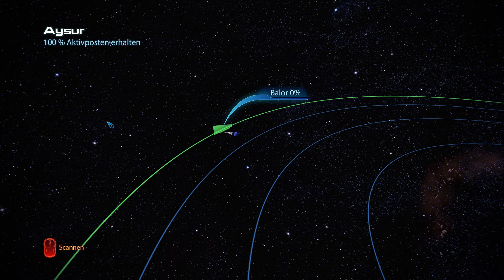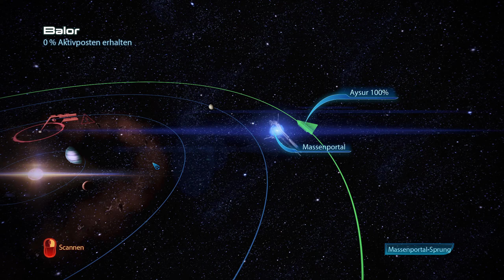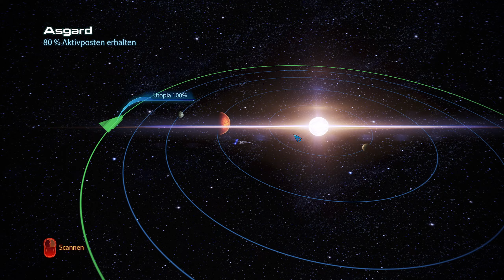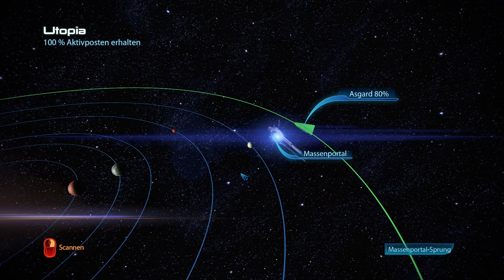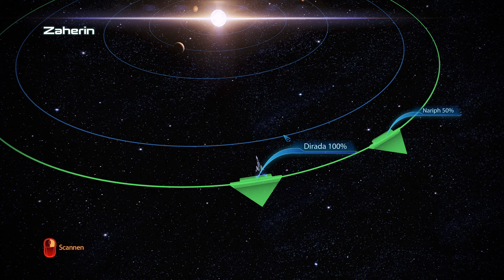LP Mass Effect 3 Folge 24 Die Tochter vom Professor suchen [Deutsch]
Kontaktmöglichkeiten:

► Ts3 : fps.wtf
BullTurtle # MassEffect3